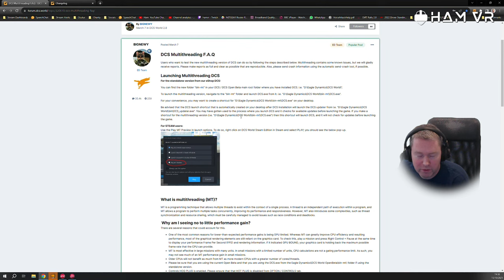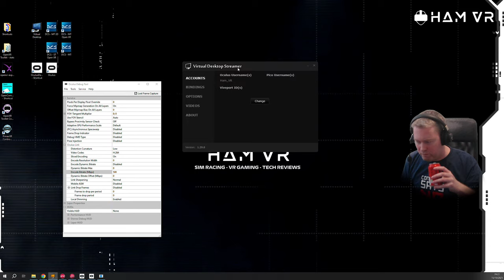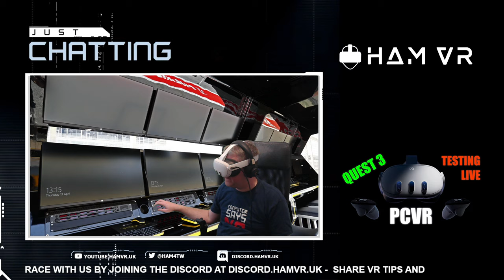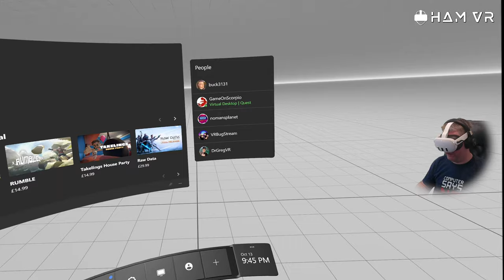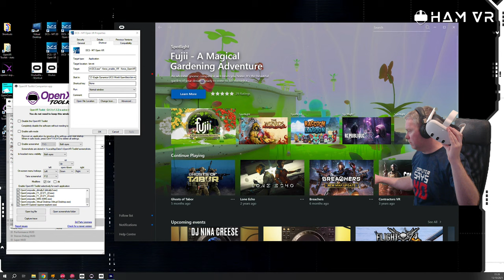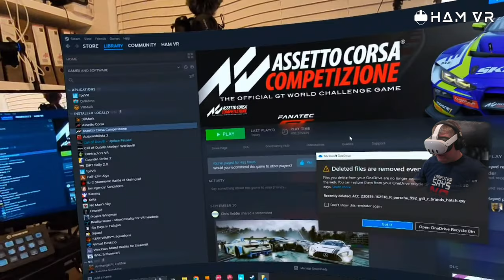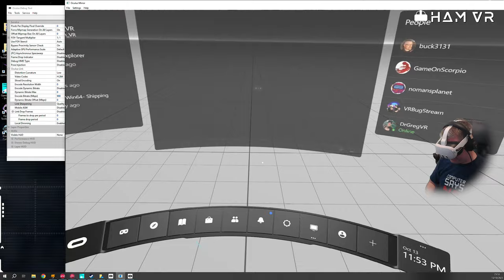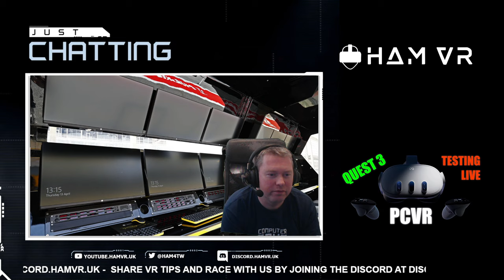Quest 3 LIVE - Part 2 - PCVR Testing Link and Virtual Desktop (VD OpenXR) - DCS, MSFS, ACC, DR2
I'm going cover more PCVR with Quest 3. I'll quickly go over setup with Meta Link, Virtual Deskop and the new VD OpenXR Runtime (in Beta).
- Quest 3 128GB
- Quest 3 512GB
- TP-Link Archer AXE75 Wifi 6e Router
- Kuject Link Cable

PS Spec AMD7800X3D 32GB and Nvidia 4090

0:00 Stream Starting
0:59 Intro
5:48 Setting up PCVR via Meta Link & Cable
14:24 Oculus Debug Tool
31:42 Oculus Mirror
34:38 Virtual Desktop Setup and Wifi 6e
47:05 VD OpenXR Runtime
1:02:27 DCS Quest 3 - Wired Meta Link
1:42:32 MSFT Quest 3 - Wired Meta Link
3:01:14 Virtual Desktop - Quest 3 Settings
3:28:30 ACC Quest 3 - Virtual Desktop with OpenXR Toolkit
3:49:05 AMS2 Quest 3 - Virtual Desktop with OpenXR Toolkit
3:58:14 Dirt Rally 2 Quest 3 - Virtual Desktop with OpenXR Toolkit
4:23:01 Dirt Rally 2 Quest 3 - Wired Meta Link
4:59:20 Outro